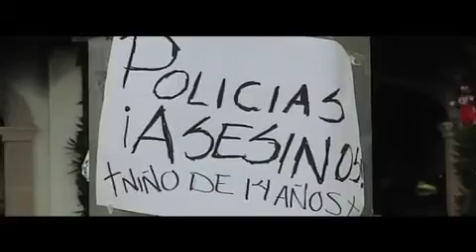Todo Personal, Incendio en Huehuetoca, 4 de noviembre del 2013